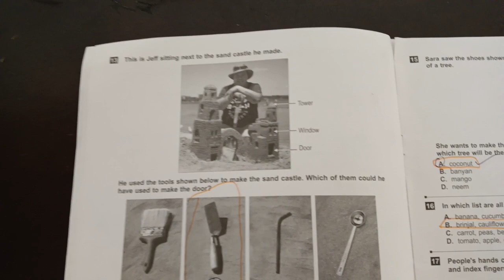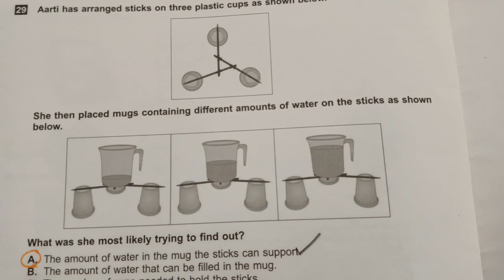Asset Grade 3- Science